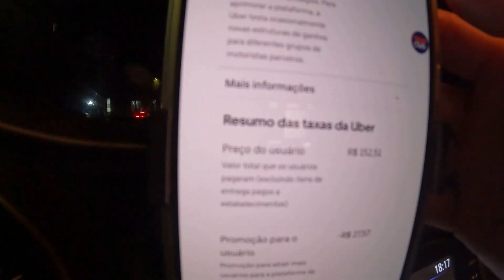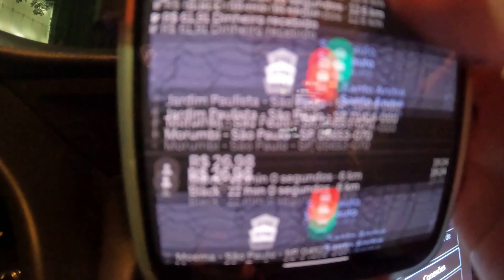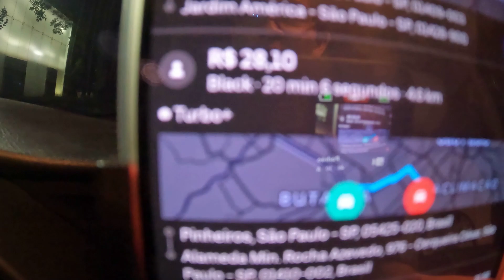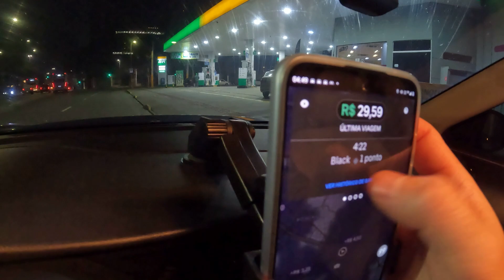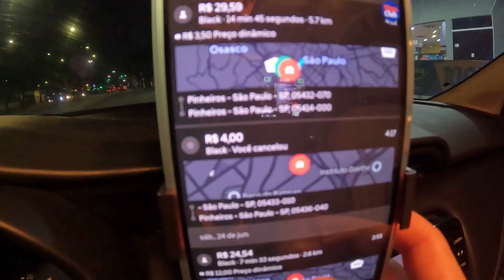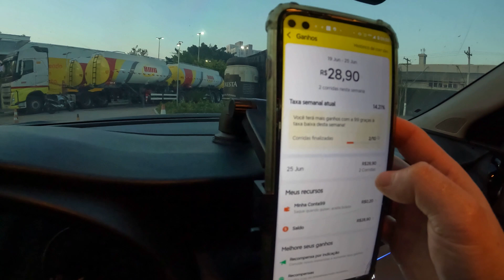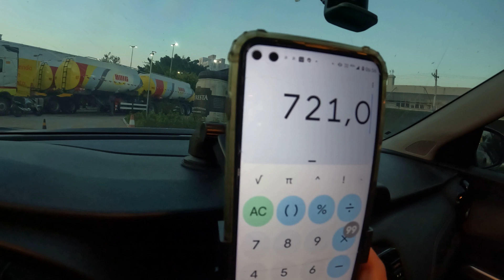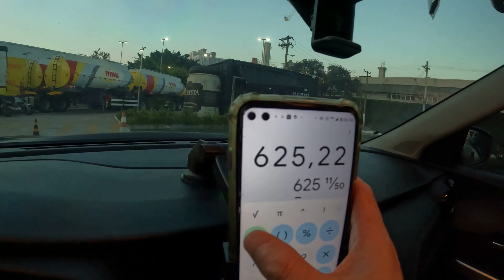HORÁRIO DE BAIXA DEMANDA EU VOU PARA ESSES BAIRROS (Aumenta os ganhos)